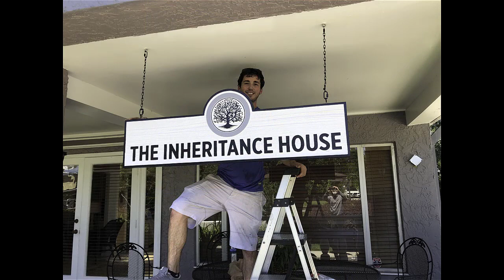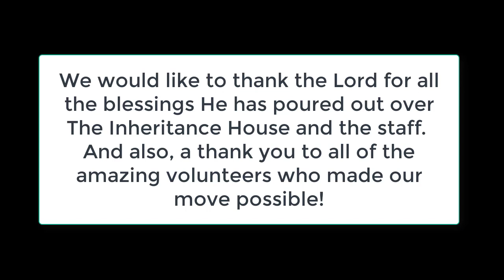Meet and Greet